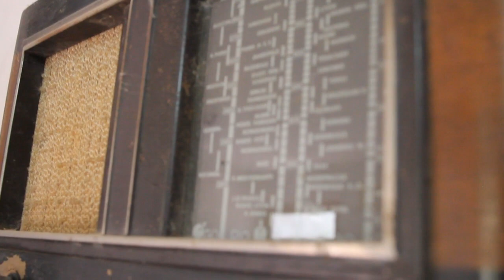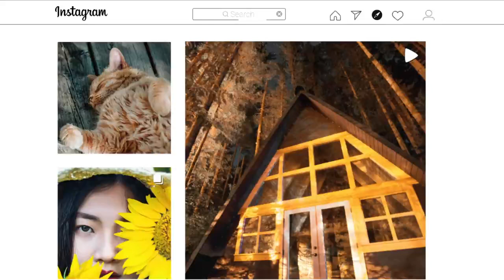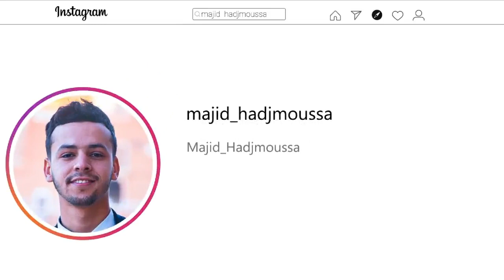What a weekend with my cousins 😂 ويكاند هبال مع ولاد عمي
I spent a great weekend with my cousins, we had a crazy night laughing and playing card games, as always have fun watching the vlog
فوتنا فيها ويكاند مع ةلاد عمي فشبااب راح هبال وضصحك ولومبيونص ايا نتمنالكم تستمتعواالفلوق